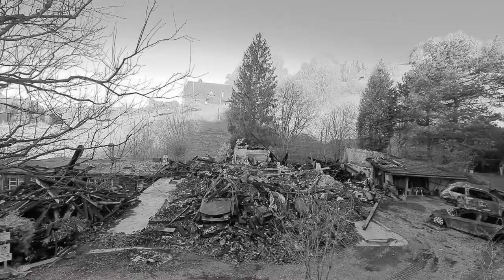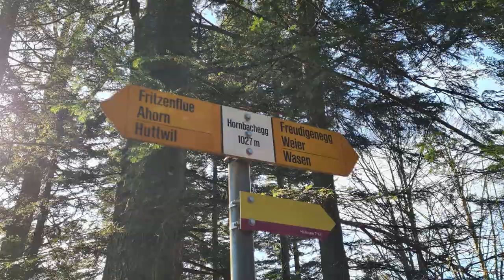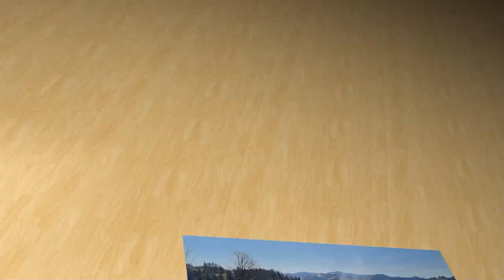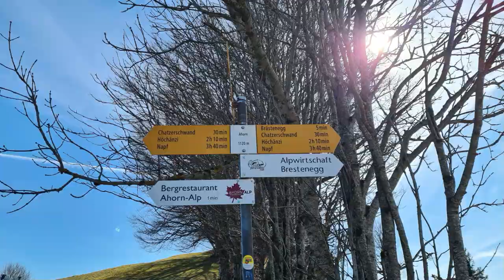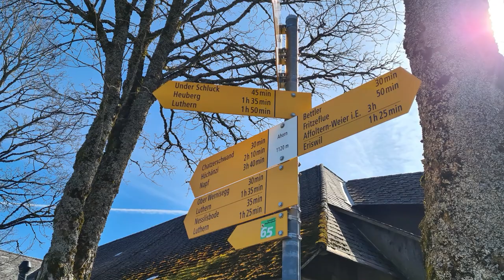Wanderung im Emmental von Wasen im Emmental zum Ahorn und weiter..... 1.Teil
Gewandert am 18.März 2023
Gestartet bin ich mit der Wanderung am alten Bahnhof von Wasen im Emmental.
Schon bald nach dem Start überschritt ich die Grüne, von dort ging es durch ein sehr romantisches Tal immer bergauf Richtung Hornbachegg, Fritzeflue, Ahorn, dort ging es noch weiter, doch davon erst im nächsten Video.
Es ist eine strenge Wanderung geht doch der Wanderweg immer wieder auf dann wieder runter und erneut wieder rauf dafür wurde ich mit einer wunderbaren Aussicht belohnt ich sah von dort oben in das ganze Emmental zum Jura, Mittelland und sogar bis zum Schwarzwald und natürlich auch in die Schweizer Alpen. Doch lasst euch selbst überraschen.